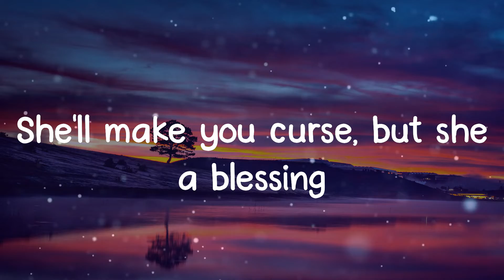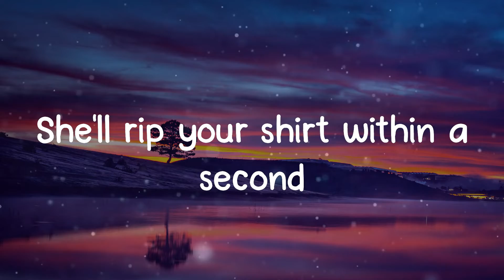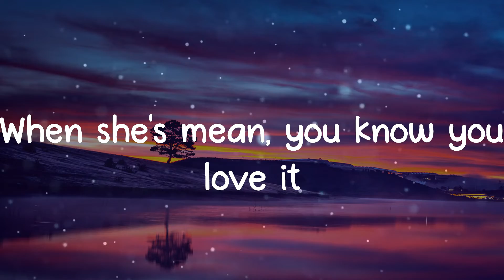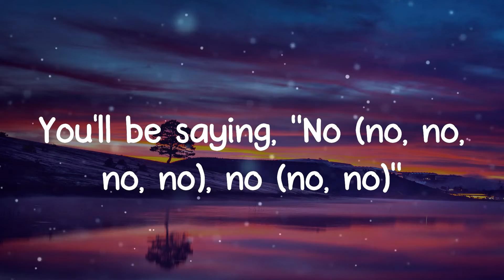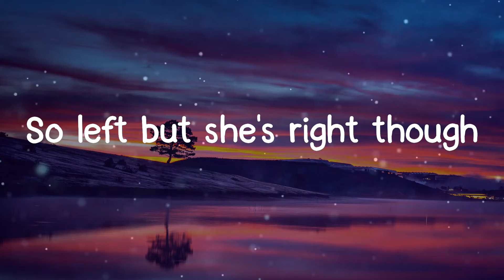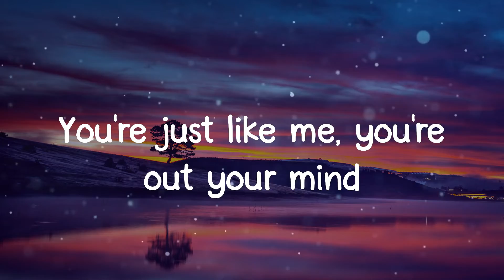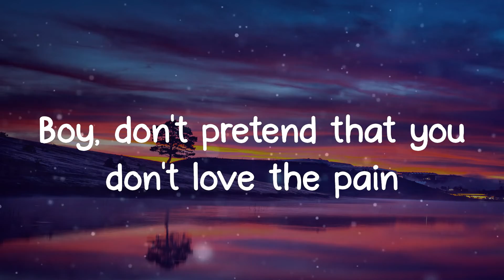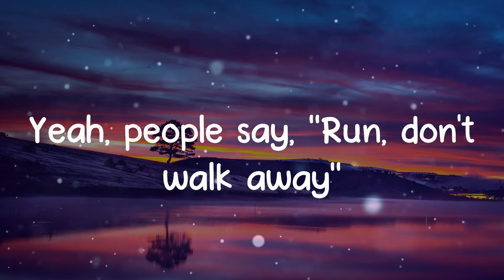Ava Max - Sweet but Psycho (Lyrics)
Sweet but Psycho Ava Max